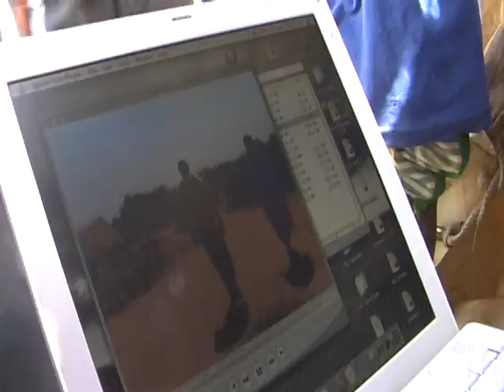Journey Into a Refugee Camp: i-ACT Meets the Children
January 2, 2007: i-ACT returns to a camp and meets some of the children.  They love the camera and watching themselves on the computer.  These kids have been through so much, but still show compassion to one another.